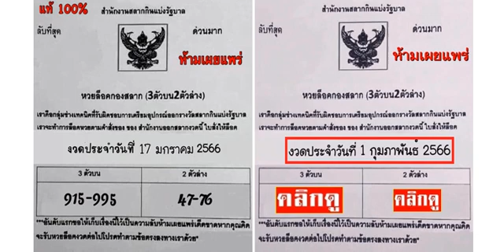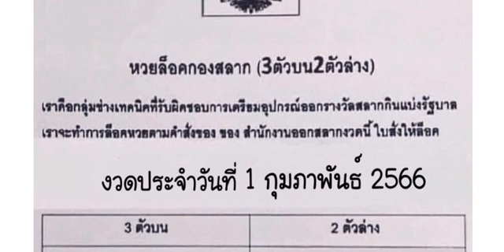🇹🇭2-3ตัวบนล่าง 👏💪🇹🇭 # หว ย ล็ อก กอ งส ลา ก 3- 2 ตั วบ น ล่ าง งวด วัน ที่ 01/02/66